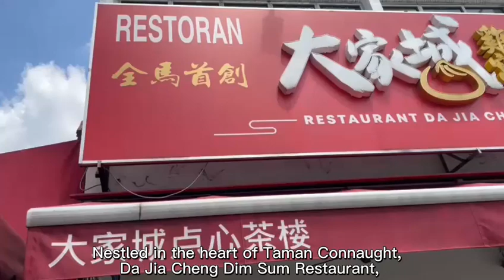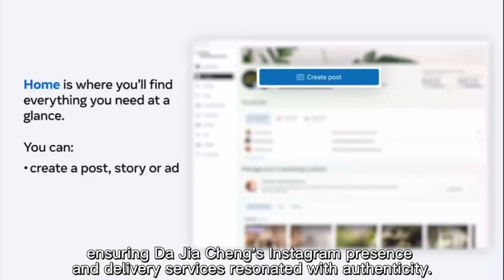The introduction of inclusiveness in Da Jia Cheng Dim Sum restaurant.